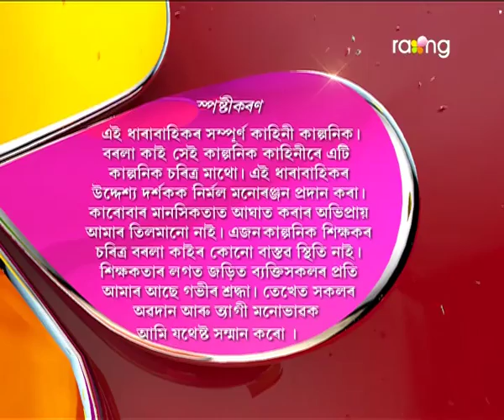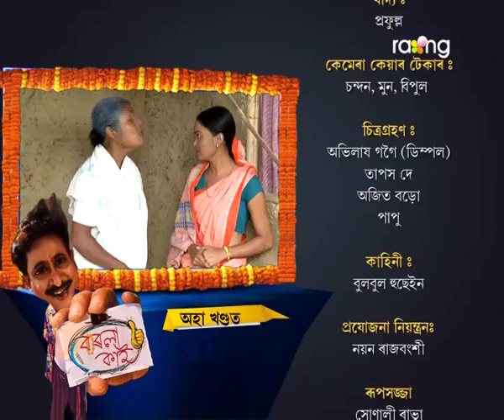Borola Kai | 22nd Nov | Full Episode | No 499